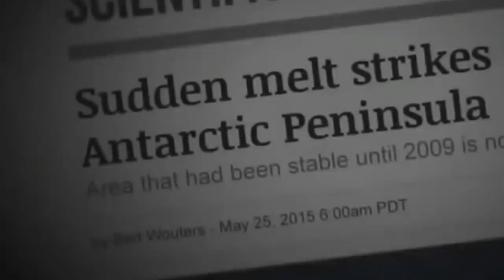Civilização perdida na Antártida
Civilização perdida na Antártida. Várias pessoas acreditam que a Antártida,  é um lugar recheado de mistérios, já foi o habitát de homens, cidades, deuses, e até mesmo alienígenas.